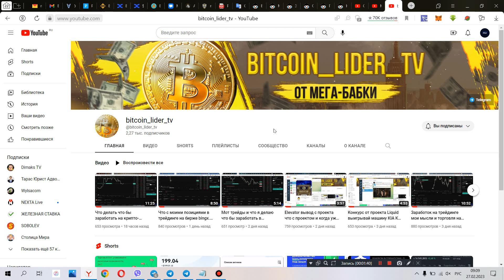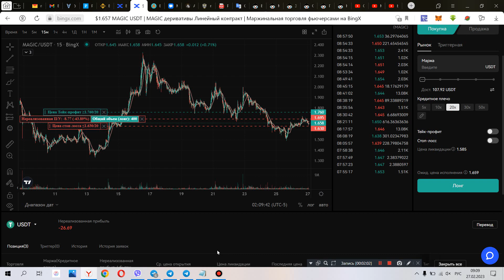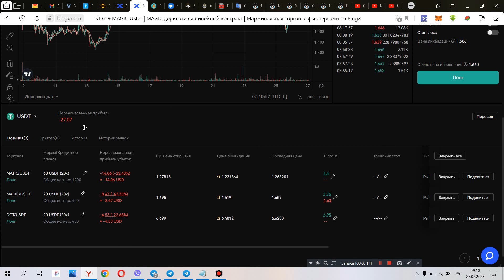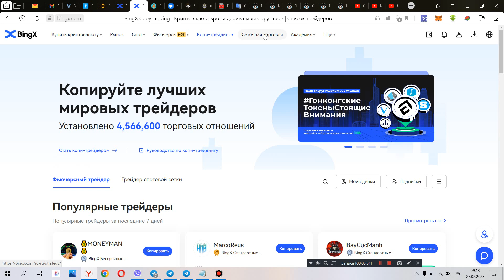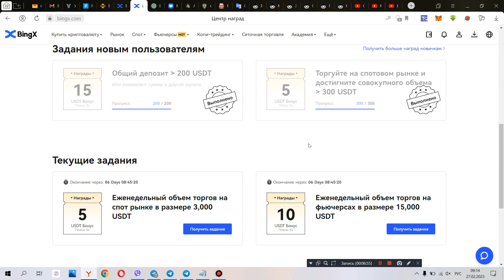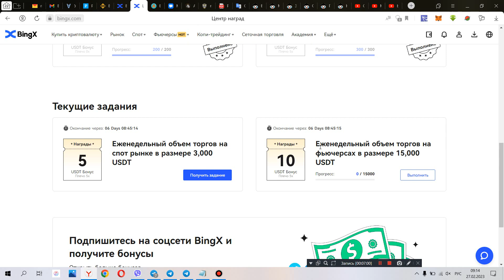BTC будет падать? Когда стоит покупать активы и торговать на бирже bingx? Возможности трейдеров!